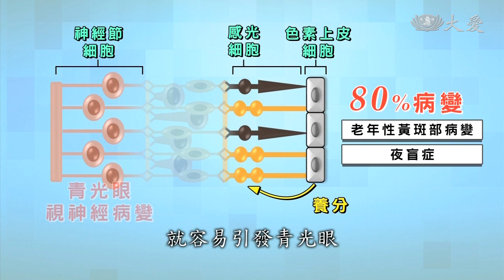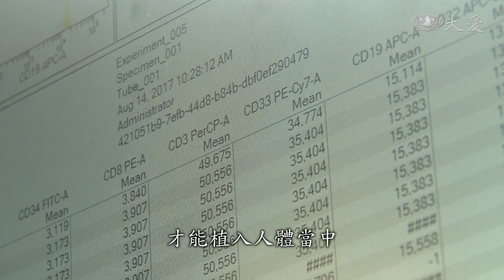眼底病變有救嗎？搶救失明大作戰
一旦發生黃斑部病變，就非常容易導致永久性失明，最新國內研究，培養出視網膜神經細胞，已經進入動物實驗階段